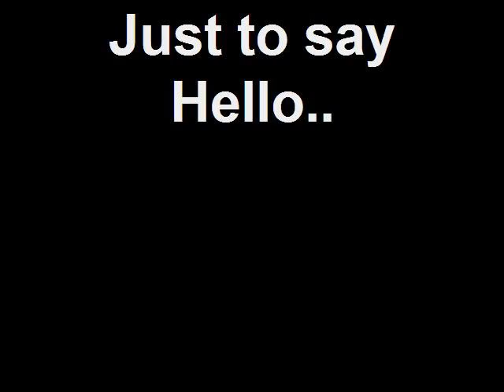Marvelous Mondays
Okay so this was supposed to be for Mon Day! Well... it's Mon Day / Night.. Sorry!  But it's here now Better late than not at all! Some hello, some laughter.. and Some Marvelous Cheer!  Love you Guys ... Soft~~